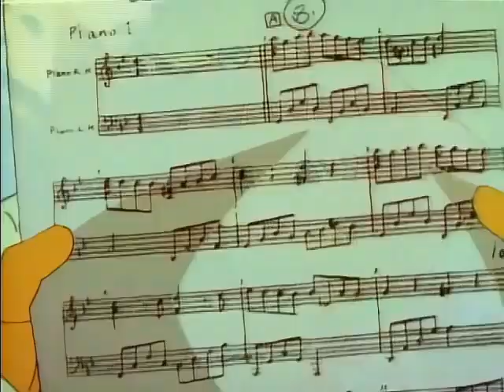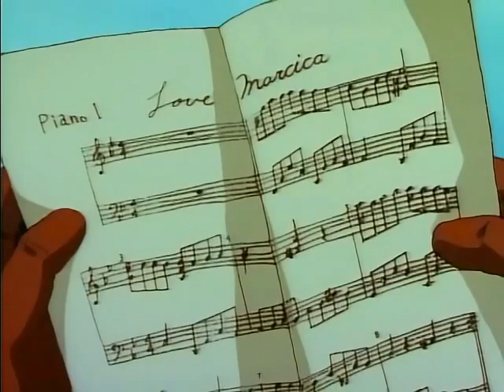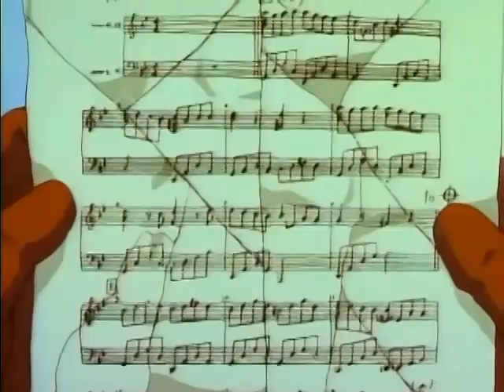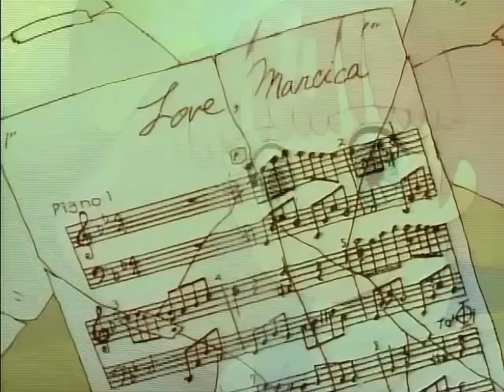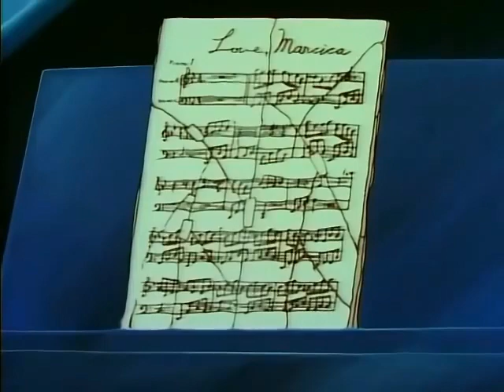مغامرات حنين الحلقة 7